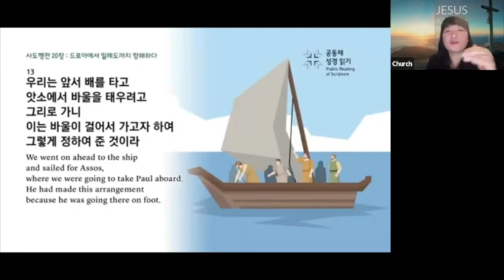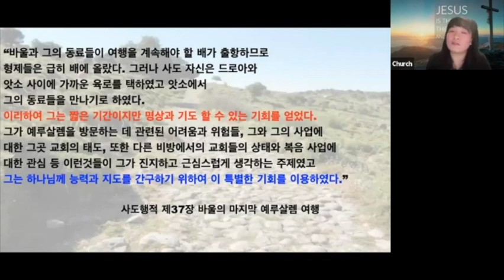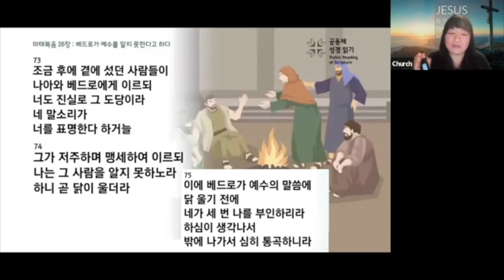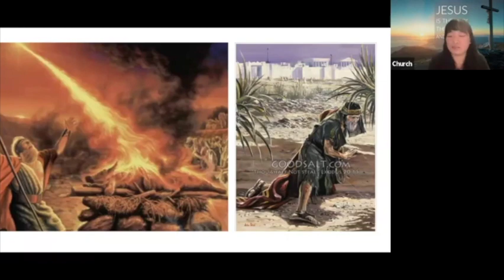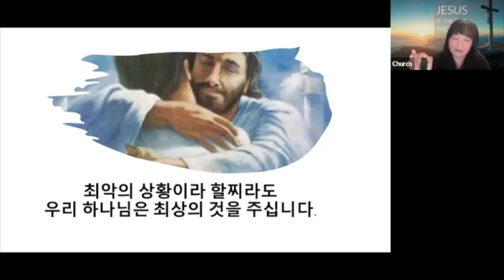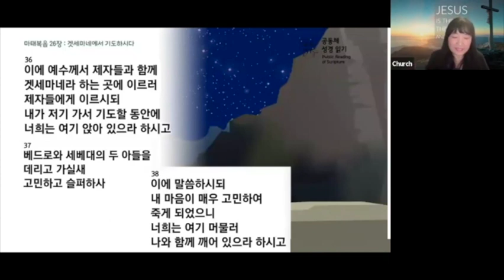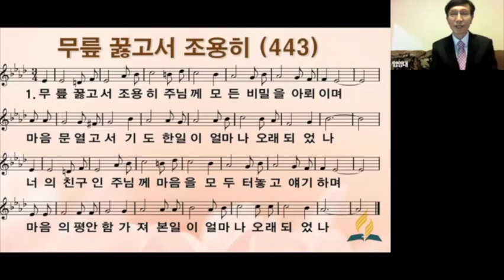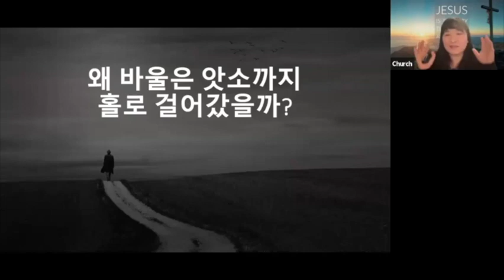바울은 왜 앗소까지 홀로 걸어 갔을까? 2202 1223 금 정선옥 부목사